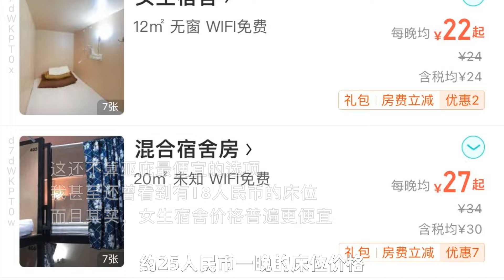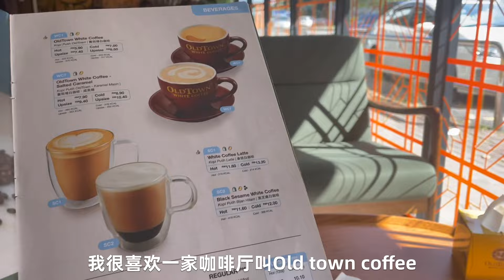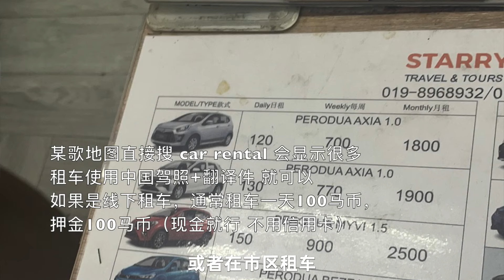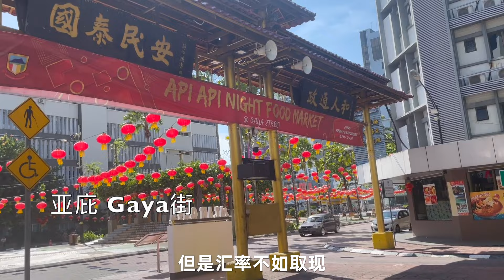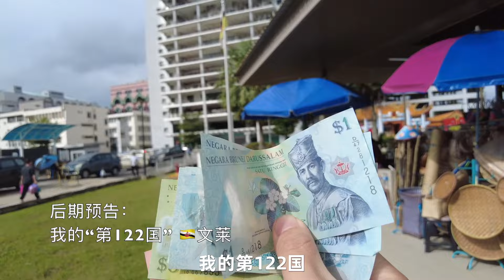推荐亚庇：东🇲🇾马来西亚的“惬意之城”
本期分享了我在东🇲🇾马来西亚 沙巴州 亚庇 （哥打基纳巴卢）临时生活了10天之后的一些经验和心得。讲了下当地物价，餐厅，推荐咖啡厅，办手机卡，打车软件Grab，等等。非常适合待一阵的地方。（2024年1月23日-2月1日）还有个重点是，这里的“免签入境”通常非常快捷，几乎不用排队。